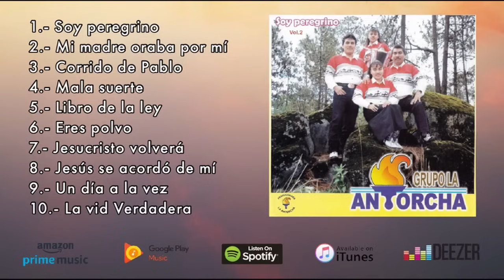LOS HUMILDES DEL SUR Y MAS MUSICA | MUSICA CRISTIANA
Esperamos que estas alabanzas sean de bendición a su vida.